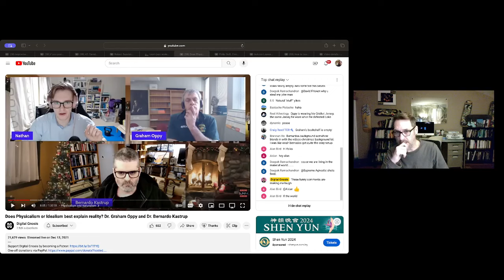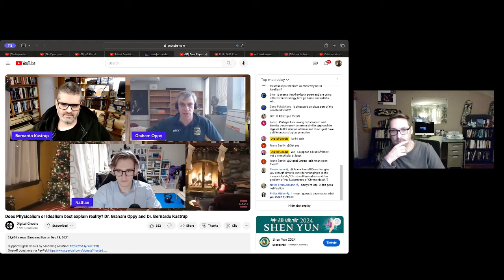[Part 2] Richard Brown reviews "Does Physicalism or Idealism best explain reality? Oppy and Kastrup"